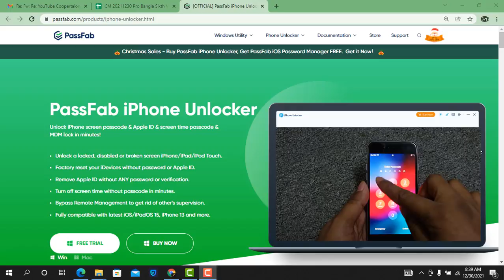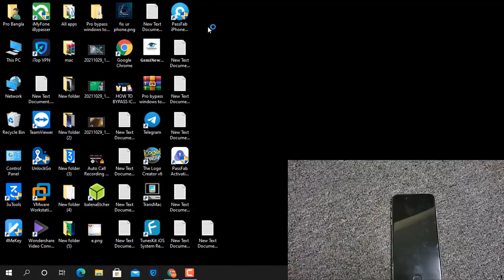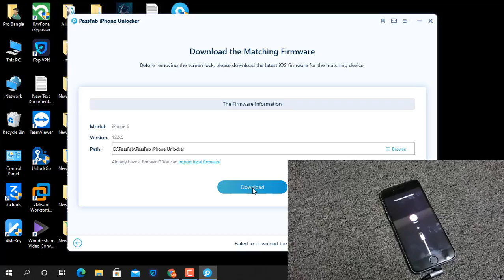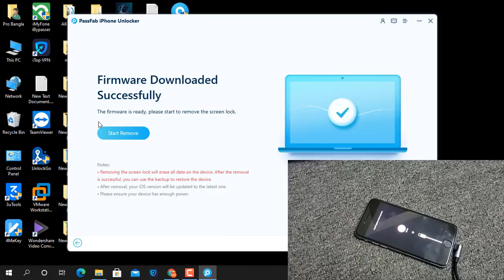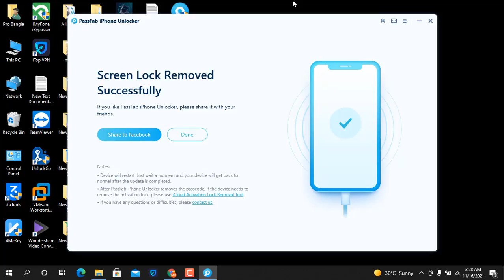Forgot Apple ID | How to Remove Apple ID From iPhone | How to Bypass Apple ID | 2022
You can try PassFab iPhone Unlocker remove apple ID from iPhone! 100% Win a Prize, Buy One Get One Free, and special offers on Christmas and New Year!

I forgot my apple ID password? How to remove apple ID from iPhone? How to unlock apple ID on iPhone? How to delete apple id account? Support any iPhone: iPhone 13/12 Pro Max/12 Pro/12/12 mini, iPhone 11 Pro Max/11 Pro/11, iPhone XR/XS Max/XS/X, iPhone 8/8 Plus, iPhone 7/7 Plus, iPhone 6s/6s Plus, iPhone SE (1st-2nd Gen) and so on. Support any ios: Fully compatible with latest iOS/iPadOS 15, iPhone 13 and more. 100% Solved! Permanently unlock!

I forgot my apple ID password and email
apple ID forgot password
how to unlock apple ID
can't remember apple ID password
how to remove apple ID from iPhone without password
forgot apple ID
factory reset iPhone without apple ID
how to delete an apple ID
remove apple ID
how to unlock apple ID on iPhone
apple ID is locked
Factory Reset Your iDevices without Password
how to bypass apple ID